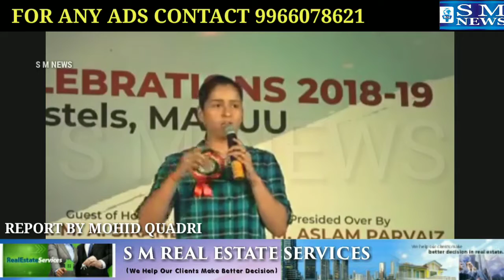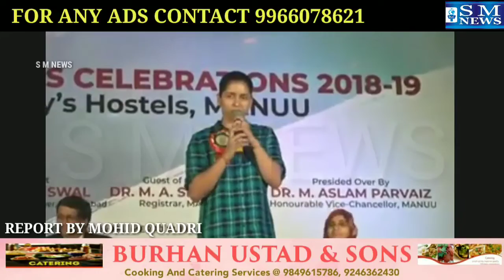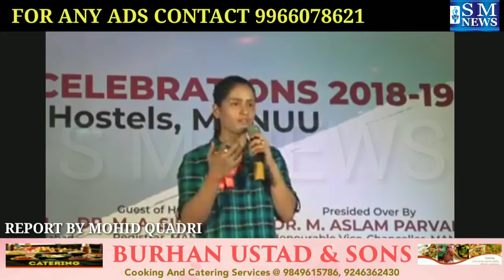Naina Jaiswal Motivational Speech in Maulana Azad National Urdu University (MANUU).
Naina Jaiswal Motivational Speech in Maulana Azad National Urdu University (MANUU) Hyderabad.